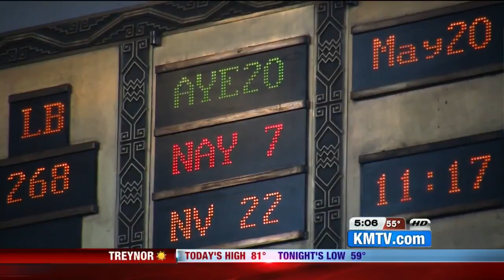Nebraska lawmakers to vote to override governor's veto of death penalty repeal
Nebraska lawmakers plan to hold a vote Wednesday afternoon to override Gov. Pete Ricketts’ veto of a bill to repeal the death penalty.